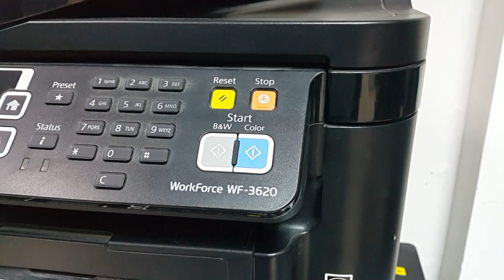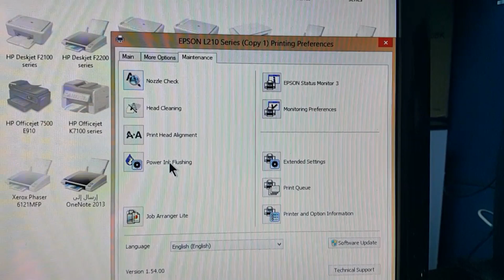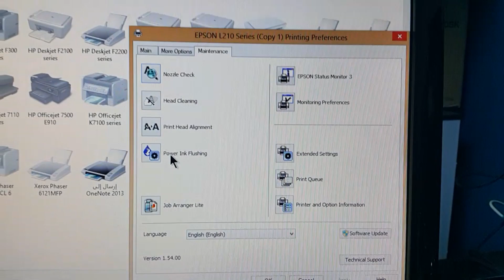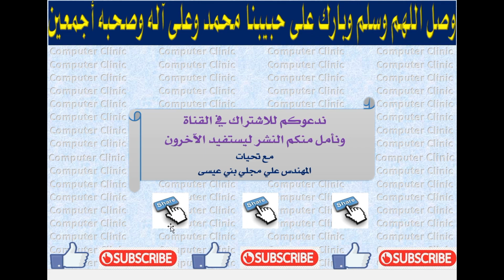أيهما أفضل التانك الإضافي أم التانك الأصلي القادم مع الطابعة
إخواني الأعزاء رأيكم بهذه القناة المتواضعة يهمنا من أجل تقديم الأفضل لتعم الفائدة على الجميع.
Like or Dislike كما ندعوكم لإضافة أي ملاحظات أو أفكار ليستفيد منها الجميع وتقييم الفيديو بـ
Share ومشاركة الفيديو مع الأصدقاء
                                   شــــــــــــــــاهد /\ /\ /\ /\ /\ /\ /\ المـــــــــــــــــزيد

Epson L110 L210 L130 L220 L300 L310 L350 L355 L360 L365 L382 L386 L486 ink pad تصفير لبادة الحبر

Epson L110 L210 L130 L350 L355 L360 L365 L382 L386 L486 حل مشكلة ضوء الحبر في طابعات الإيبسون تانك